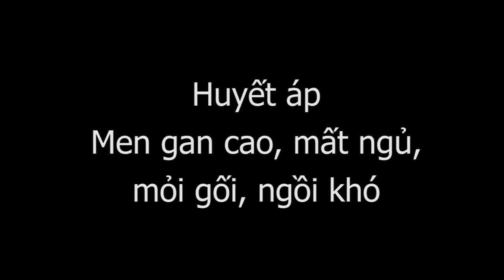Huyết áp, men gan cao, mỏi đầu gối, ngồi xuống khó, chườm gan CẶP ĐÁ DIỆU KỲ Y mao mạch